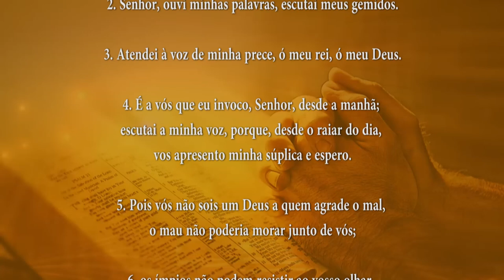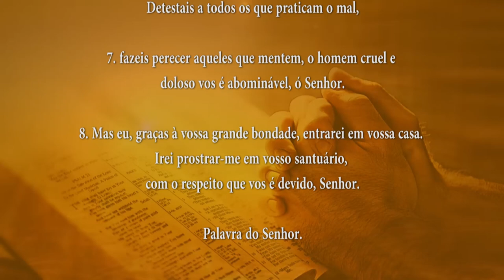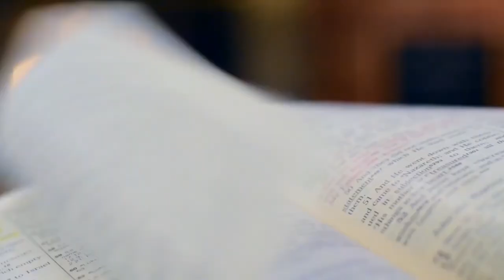PALAVRA DE DEUS MEDITADA 02/07/2024